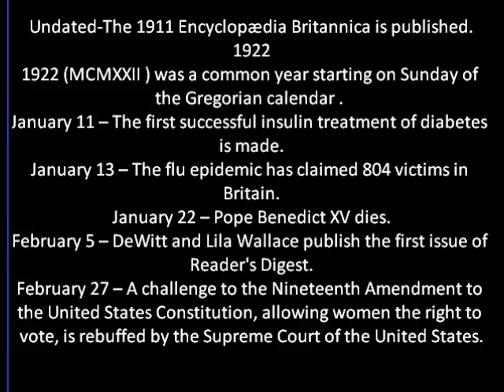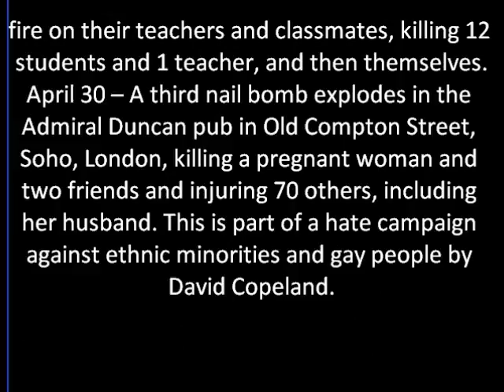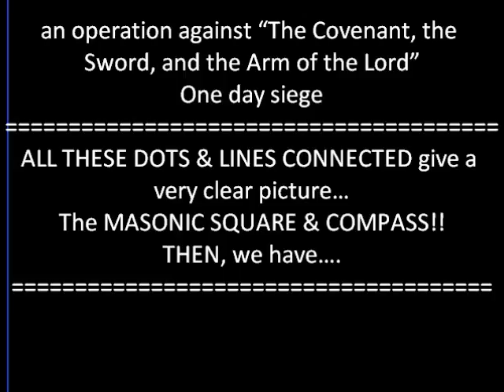Elite NumerologyPT4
Elite Numerology